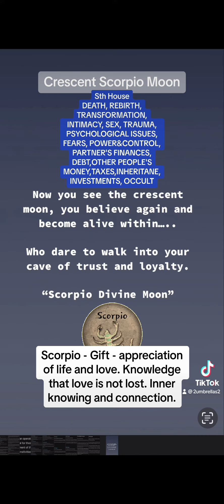Scorpio crescent moon note